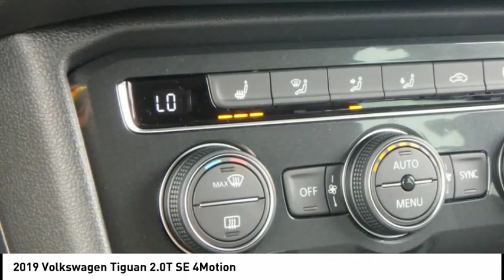2019 Volkswagen Tiguan Rockford IL 49217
2019 Volkswagen Tiguan 2.0T SE 4Motion

Pick up this Dk. Red 2019 Volkswagen Tiguan, available today at Lou Bachrodt Chevrolet Buick GMC. This could be the one you've been searching for.